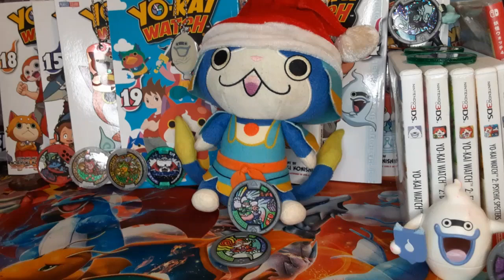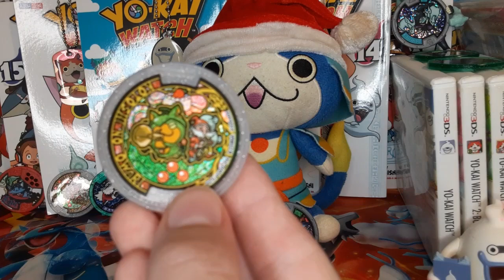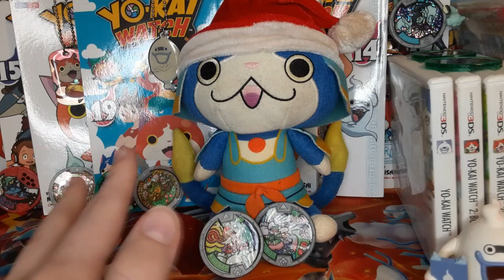One More Week Till The Big Day....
One week till the big day! if you don't celebrate, still hope you have a good week! enjoy the holidays guys!

New Video drops Friday